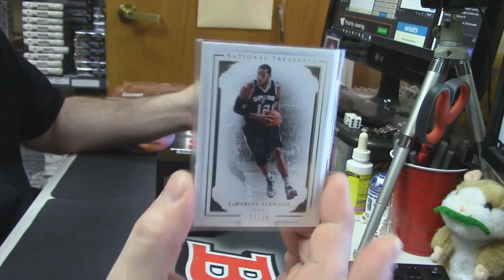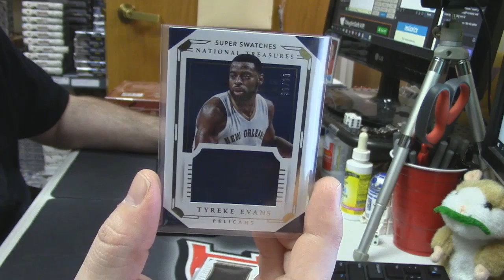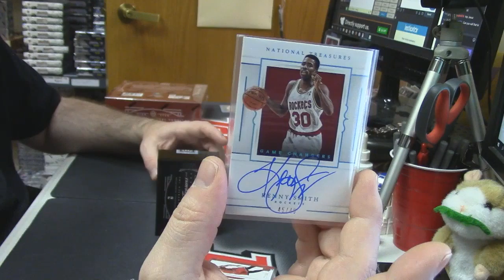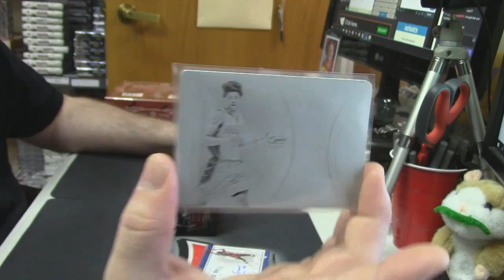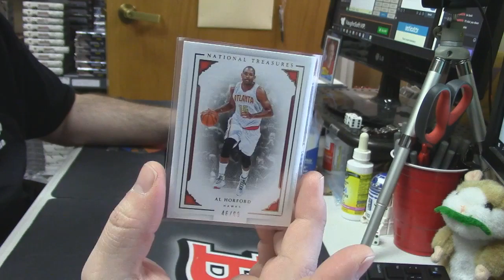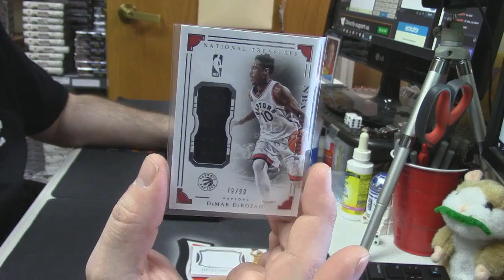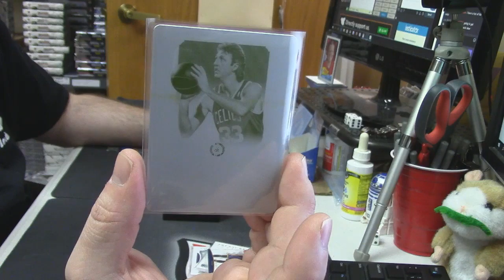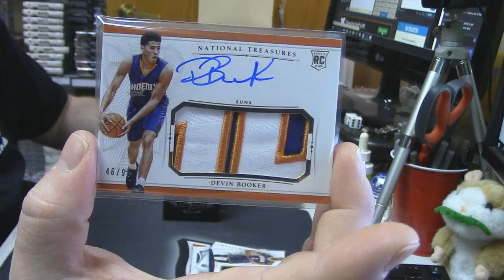2015 16 NT Basketball insanepjc 2